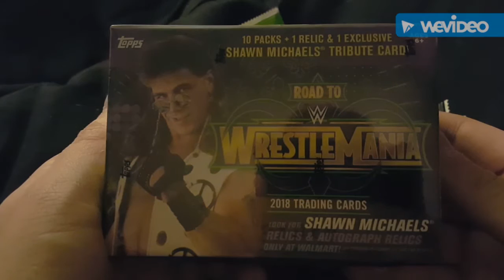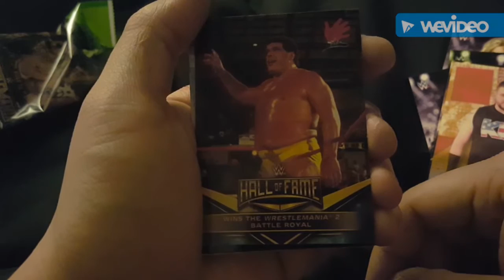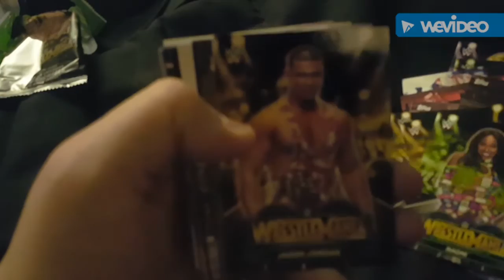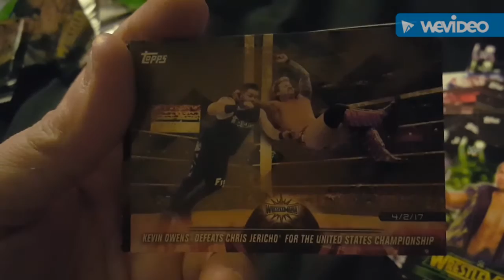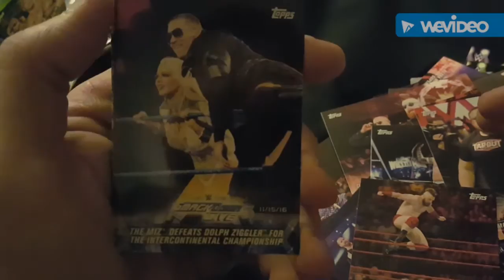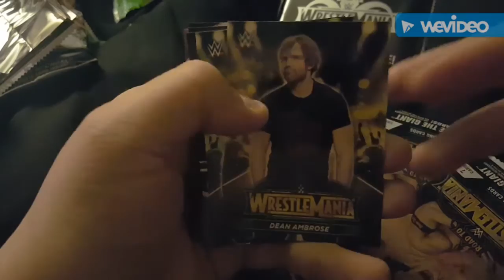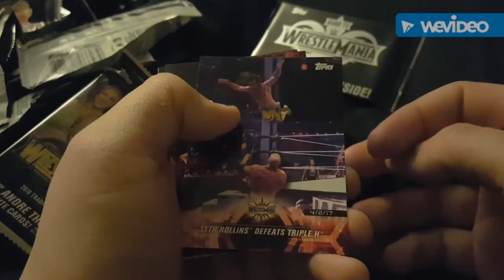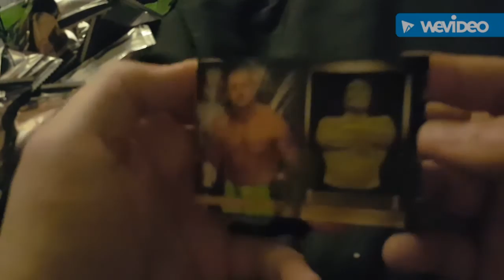WWE 2018 Road to WrestleMania Topps Box Break Walmart Exclusive Shawn Michaels cards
Nick opens up the new Road to WrestleMania Walmart exclusive topps trading cards. See what Shawn Michaels tribute cards he gets and the relic card that comes with it.